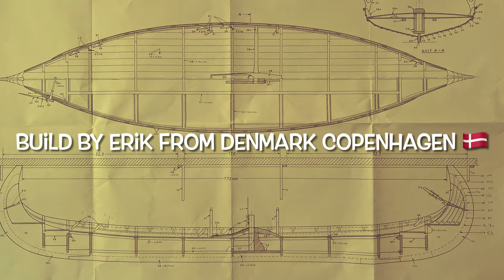Oseberg model ship